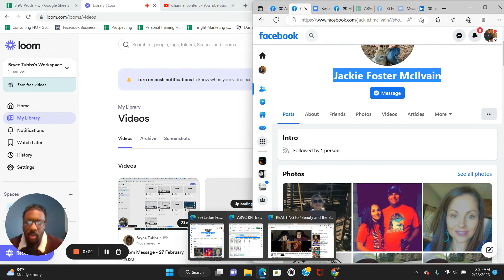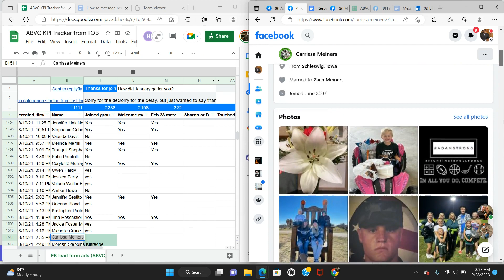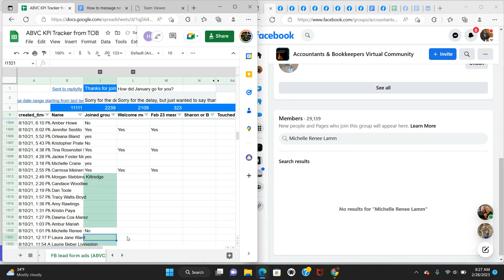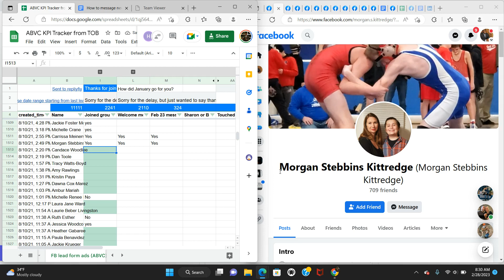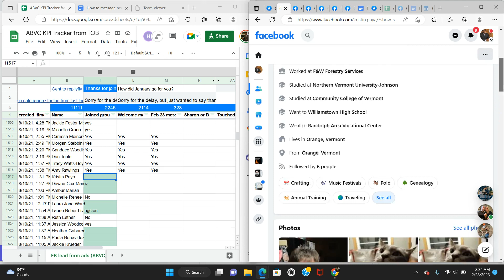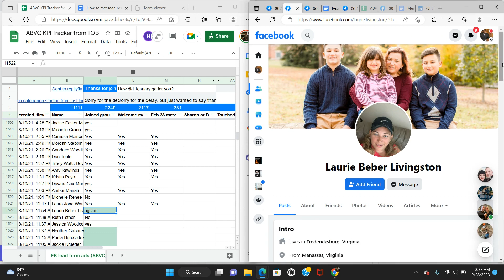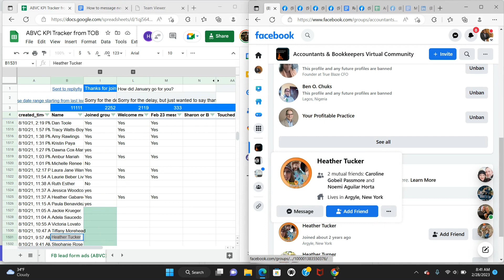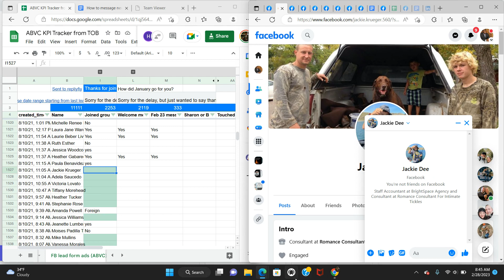Group invite tutorial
Do you want to see if I can help you grow your business without having to make the mistakes that cause most people to fail in their business?

This YouTube channel is all helping you make 6 figures or more per year by sharing the journey of how I went from Dangerously terrible at business to owning 2 six figure businesses.

If you’ve been asking can you actually make money online, watch this channel so you can get a behind the scenes no BS look into the life of an Entrepreneur.

Warning There is nothing held back on this channel, some videos will not be highly edited.